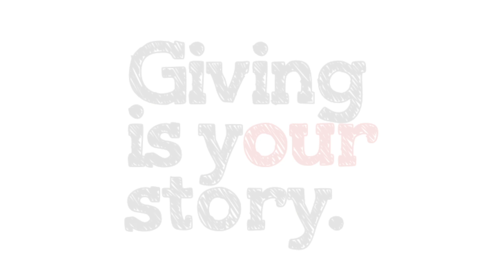Our Story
Giving is God's Story. The sacrifice of Jesus is the ultimate story of giving. Giving of our means is a vital act of learning God's love for us by emulation of this story, and to do our part in caring for creation.
Giving is Our Story. Our community of faith that is The Episcopal Church, the Diocese of West Tennessee, and Grace-St. Luke's parish are all connected in a great story of giving to care for humanity: working for the advancement of knowledge, the relief of suffering, and showing Christ's love for all.
Giving is Your Story. Your pledge supports this parish's work as an institution of God's care. But stewardship is also a ministry to ourselves, as we learn to understand and to appreciate all that we have been given, by giving some of it back.